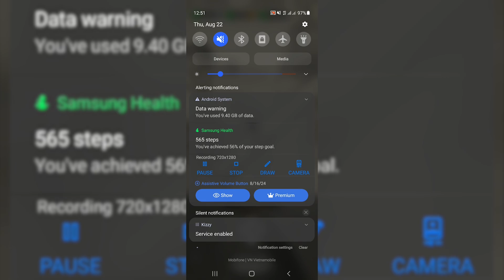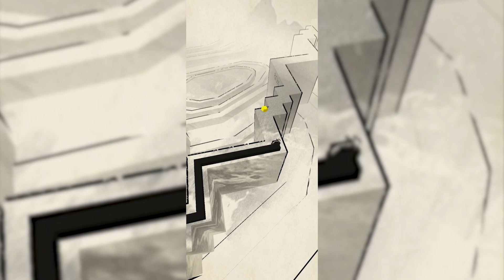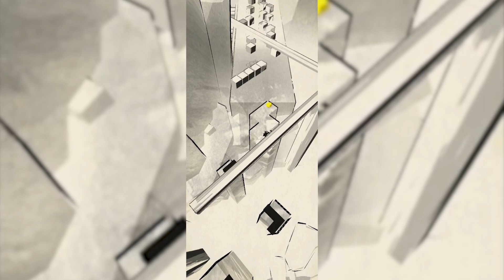Dancing Line - The Loong (Android)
The recent updates of Dancing Line seems to be a little lag. I was able to play at 60FPS in the older versions 💀 My phone can't handle it anymore 😷